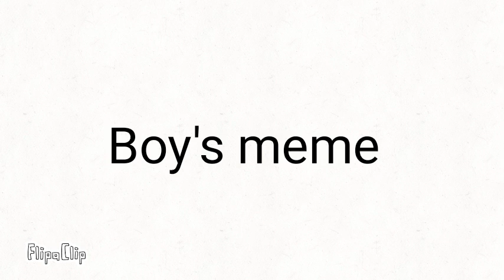Boys meme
лол скучно было